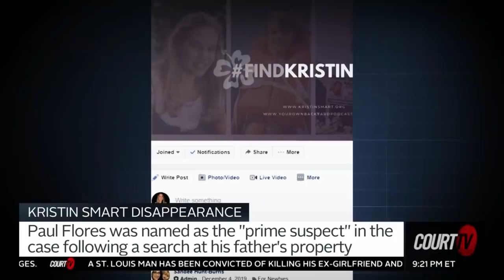Murder Charges for 'Prime Suspect' Paul Flores in 1996 Kristin Smart Disappearance | COURT TV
WATCH: It's taken 25 years but now PaulFlores has been charged with the murder of missing college student KristinSmart.

Flores was the last person seen with Smart before her 1996 disappearance.